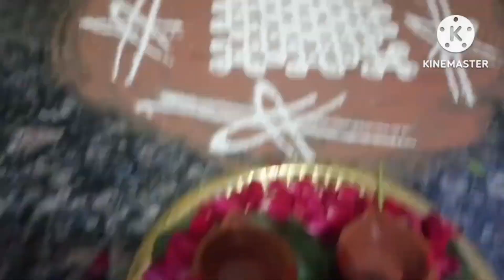ముక్కోటి ఏకాదశి రోజు తులసి కోట దగ్గర ఈ ఆకు దీపం వెలిగిస్తేకటిక దరిద్రుడైన కుబేరుడు అవుతాడు#🙏🙏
23 ముక్కోటి ఏకాదశి రోజున తులసి కోట దగ్గర రావి ఆకు దీపం వెలిగించినట్లయితేకటిక దరిద్రుడైన కుబేరులవుతారురావి ఆకు దీపం విశిష్టత#